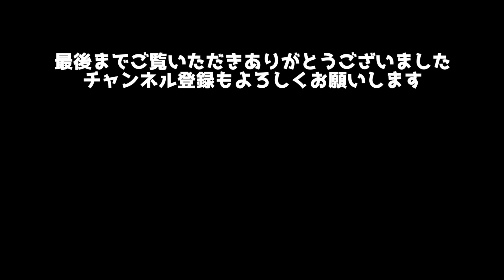声の魅力！？ 映画鬼滅の刃見たよ！声優さんも歌手も声って凄い！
声って奥深いねって話！

BGM
Artlist

FREE BGM
DOVA-SYNDROME